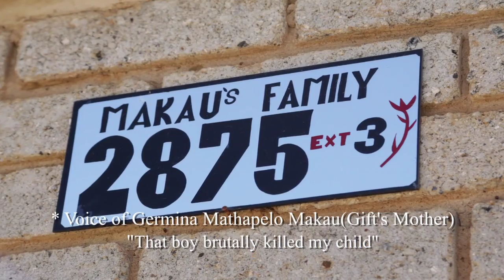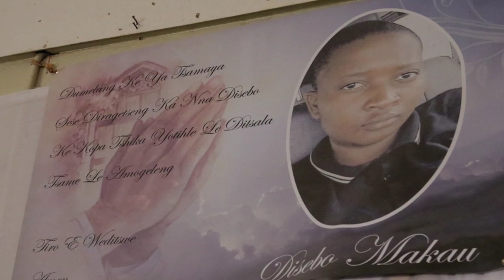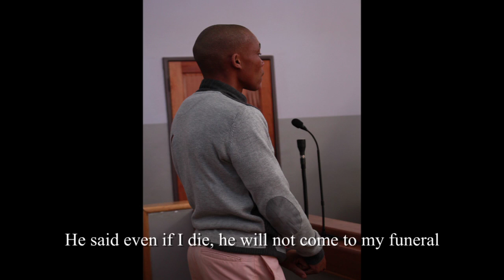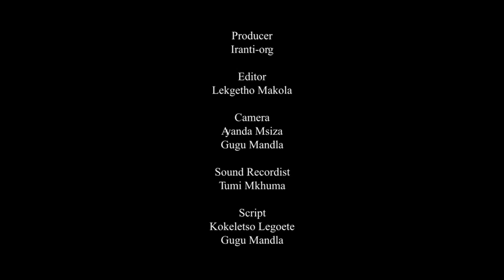Gift Disebo Makau